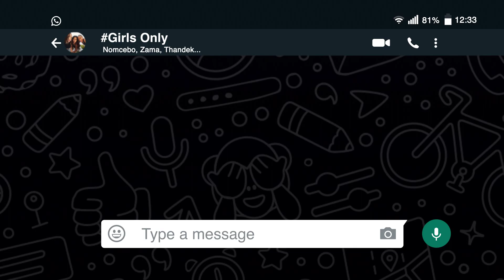FOOLED BY LOVE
Unlocking the swindlers of Mzansi.
Starts Aug 2022 Mondays 6PM